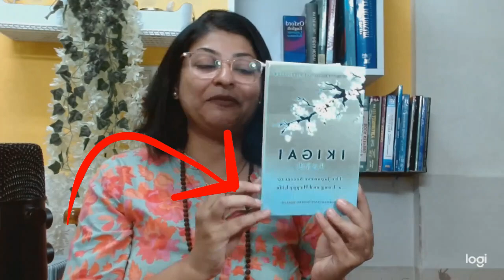Self Development Books | Student Help Books | Books To Read📚 | Things To Do In Vacation Break 🔥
Welcome Back!!🙋‍♀️✨
In this video I am going to share about my personal favorite books that i have read and am reading. These books have helped me in my life and i am sure that they will help you too. Book reading is habit that every person must develop. Books not only entertain you but they also teach you to live a better quality of life. Book reading helps you in a number of ways. I understand that book reading can be boring at the early stage but once you develop a habit and interest, it becomes really fun.

Our Instagram handle👇
krishnasinghdeo.classes

Watch this video till the end and do share your experience and valuable feedback with us! 🙌